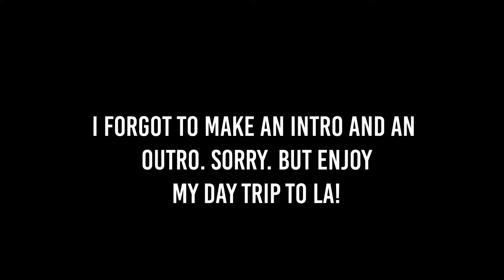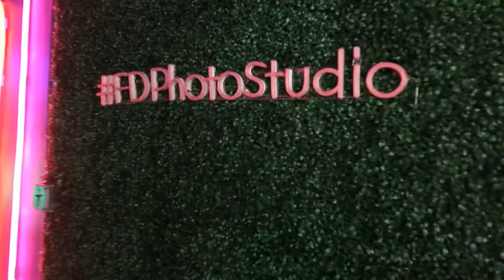PHOTOSHOOT BEHIND THE SCENES: LA Trip, Lunch, Photoshoot, Sunset views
Spent Monday in LA and did a little photoshoot! We also got lunch, rode some Lime scooters and went to Santa Monica.

If you have any video ideas, or anything you want to see on my channel, leave it in the comments!